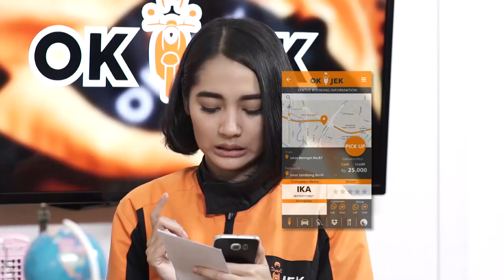OKJEK Season 2 - Surat Cinta Firman Untuk Sarah